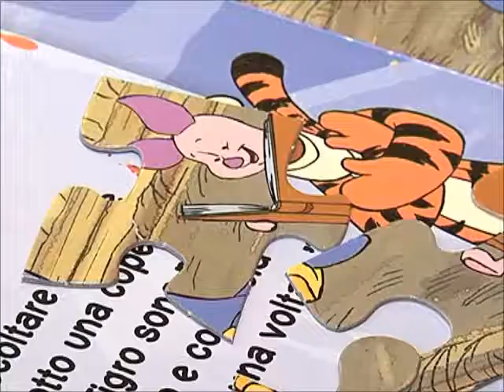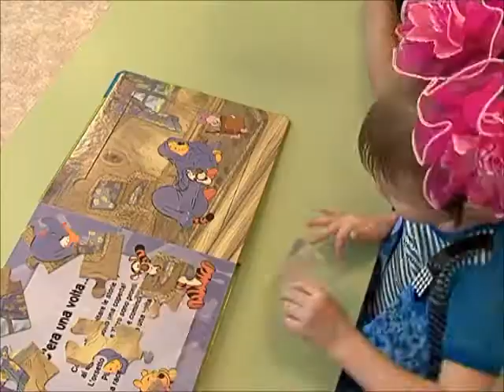Будем вместе Александра